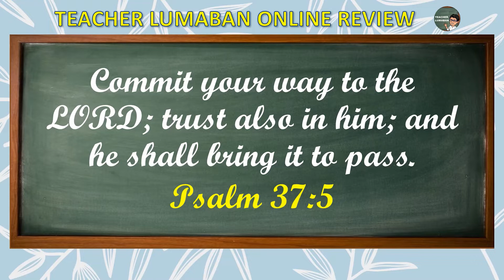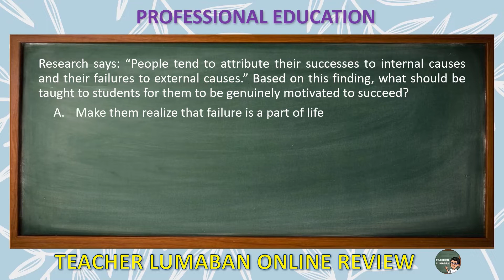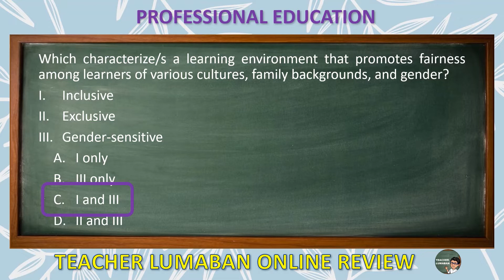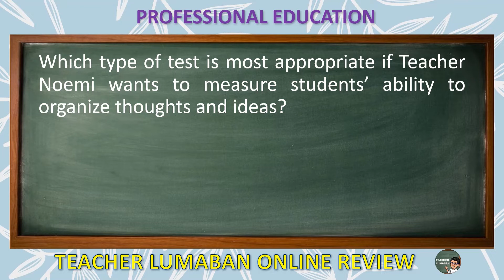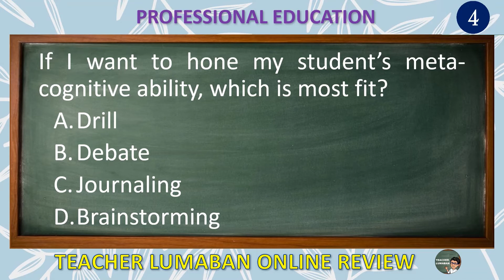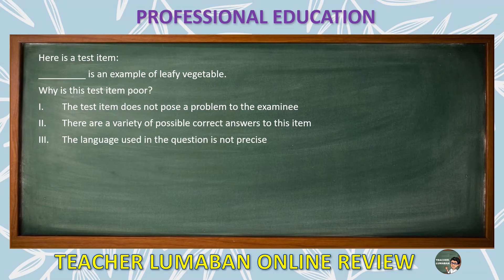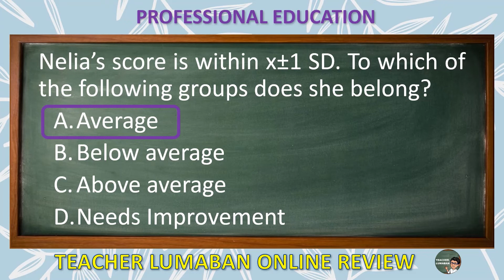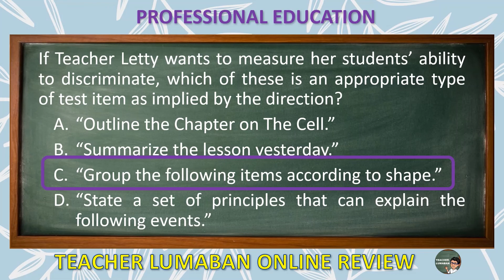Professional Education Exercises Set 9C by Teacher Lumaban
Vlog Title: Professional Education Exercises Set 9C

PayMaya
Alvin Lumaban